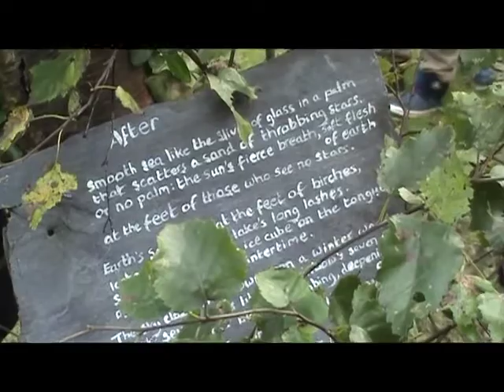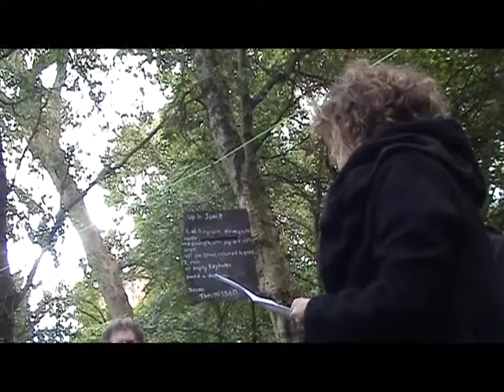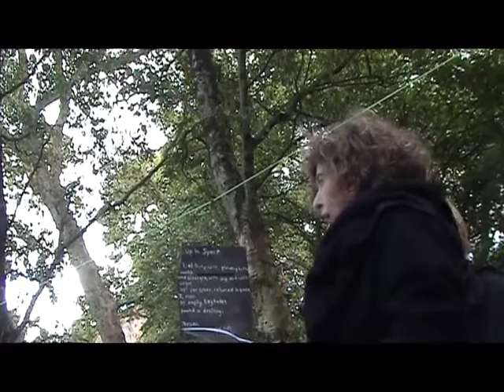Bangor poetry walk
A poetry walk from Bangor pier to the town clock as part of the first North Wales International Poetry Festival during the afternoon of October 6th 2012. Includes readings by Gwyn Thomas, Rhys Trimble, Zoë Skoulding, Julia Fiedorczuk, Karen Owen, Katarina Illiopoulou and Twm Morys, with guest appearances from Terry Thomas, Estíbaliz Espinosa, Morten Søndergaard, Yu Jian, Eduard Escoffet, Cia Rinne, Anja Utler, Jeroen Theunissen, Ian Gregson and Gareth Siôn.